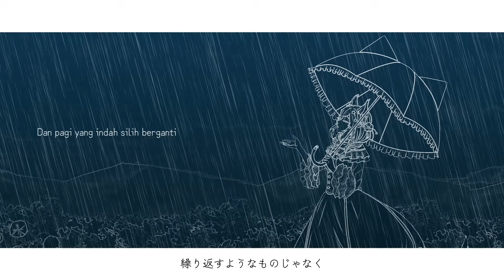【Cover】Mabataki 瞬き- back number Cover | Bahasa Indonesia【Catherine Seta】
HBBD⭐️
Credits:
Original Song:
back number - 瞬き

Cover:
Vocal and translyric by
Catherine Seta
Music arrangement, tuning, and mixing by
Reynard Blanc
Video by
Rou Fleur

Please be nice to each other on livechat! If you're rude I'll bonk you
Jangan Backseat
Jangan Spoiler!!!